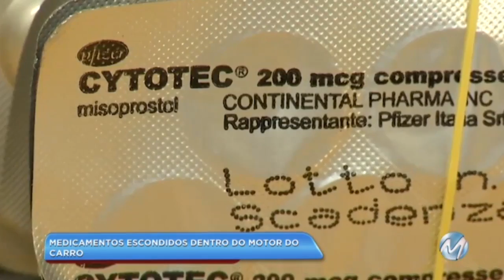Cytotec: mais de 15 mil comprimidos apreendidos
Um homem de 45 anos foi preso durante uma abordagem da Polícia Rodoviária de Perdões, no Sul de Minas. No carro que ele dirigia, a polícia encontrou mais de 15 mil comprimidos de Cytotec escondidos no motor. O medicamento é utilizado em tratamentos de úlcera, mas muitas vezes é comercializado por ser abortivo. A carga estava avaliada em mais de R$ 100 mil.